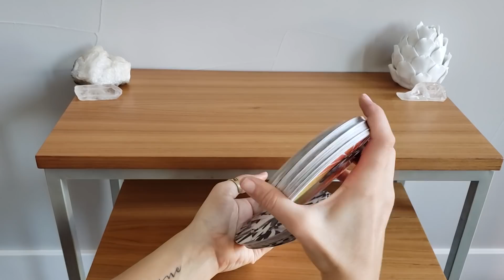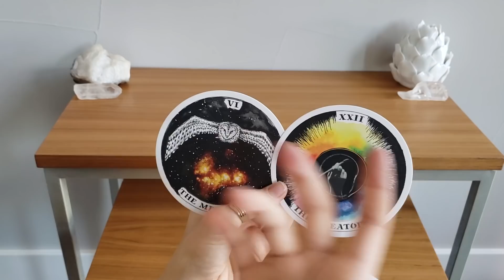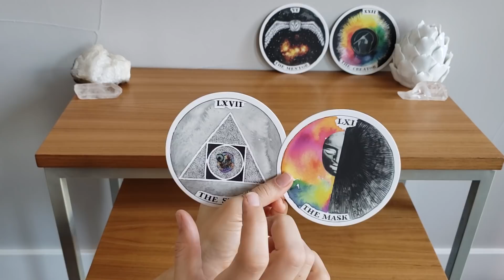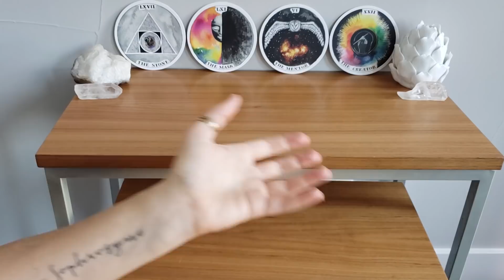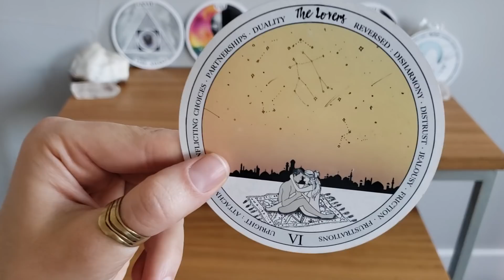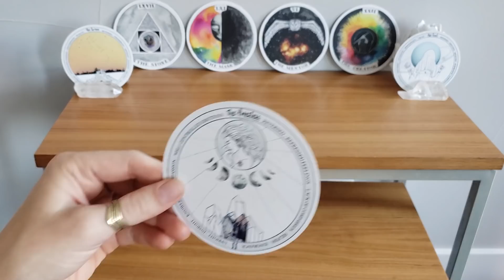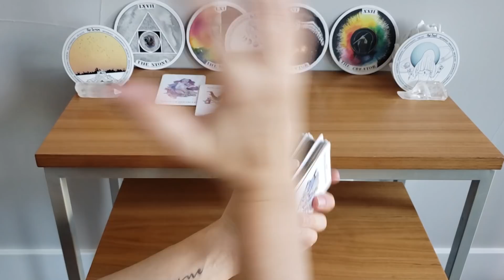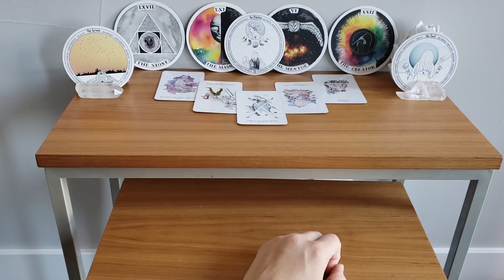Taurus - Everything getting exposed for the betterment of you - Entanglement Tarotscope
Timeless Relationship Tarot Forecast

Cards Used:
1 - Archetypes - Kim Krans
3 - Linestrider Tarot - Siolo Thompson